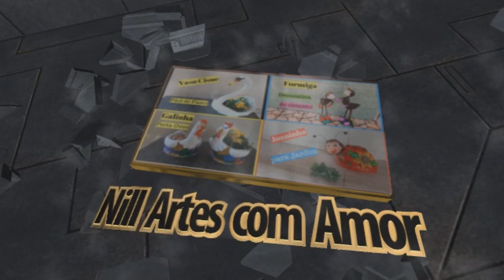DIY: PATINHO COM VASO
Olá pessoal.
Fiz esse patinho segurando uma vasinho, foi feito com cimento, areia, pedaços de tecido, arame, pedaço de tela, garrafa de vinagre vazia, pedaço de isopor, tinta a seu gosto.